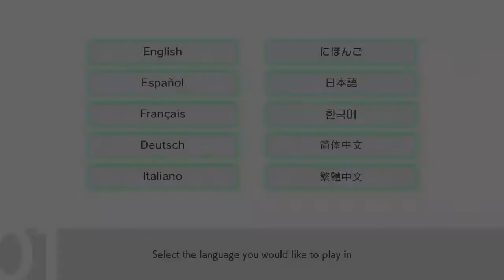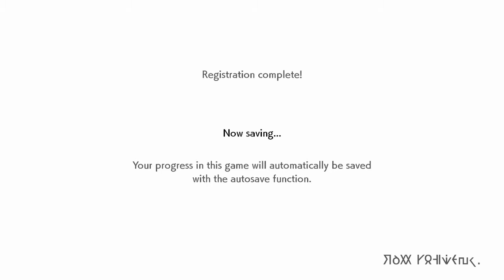Pokemon Sword And Shield Let's Play Part 1(Adventure Begins)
Some of the equipment i use if you wanna check it out!!
(lights to brighten up my setup)
(Headset i use)
(How i record my gameplay)
(Pokemon Shield)
(Pokemon Sword)